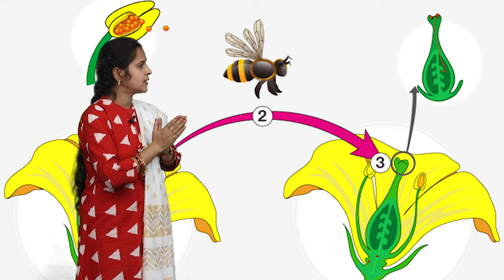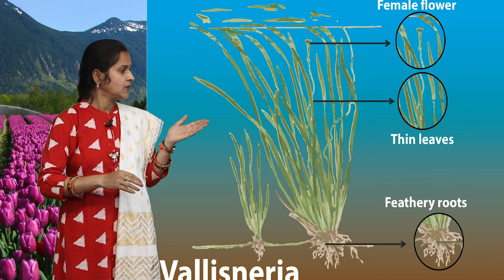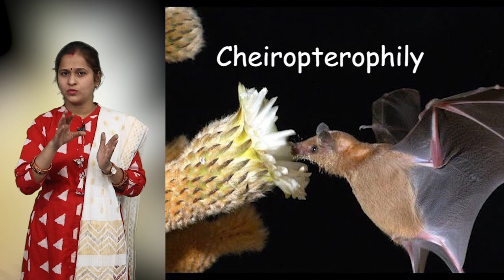CLASS 10th SCIENCE | CHAPTER 14 | LIFE PROCESSES : REPRODUCTION GROWTH AND DEVELOPMENT | NEW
CLASS 10th SCIENCE | CHAPTER 14 | LIFE PROCESSES : REPRODUCTION GROWTH AND DEVELOPMENT | जैविक प्रक्रियाएं : प्रजनन, वृद्धि और परिवर्धन | 3